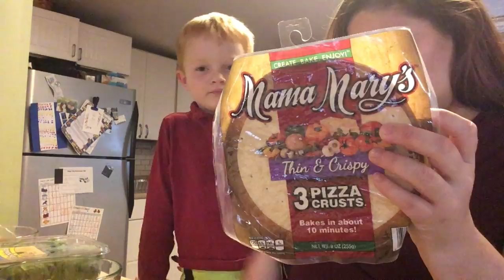Hawaiian Flatbread Pizza | Cooking With Davy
Don't worry! Full recipe details are here!

I blog every Mon, Wed, Fri, & more!